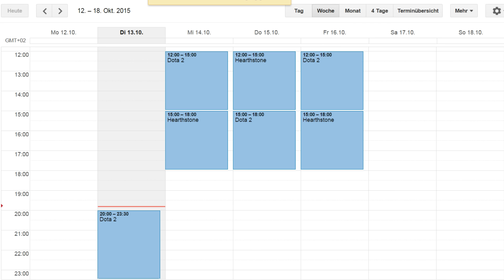Streamplan 12. - 18. Oktober